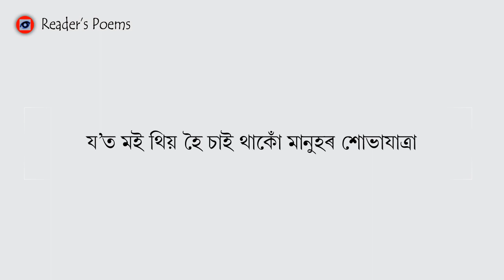| ফেচবুকত নিবিচাৰিব মোক | সনন্ত তাঁতিৰ কবিতা | An Assamese Poem by Sananta Tanty |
READ BY PRAKALPA RANJAN BHAGAWATI

Sananta Tanty was a distinguished Assamese poet.